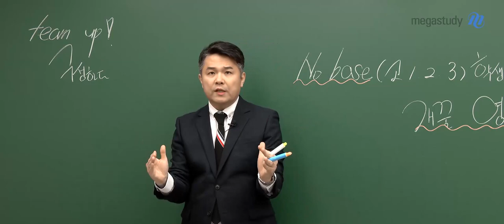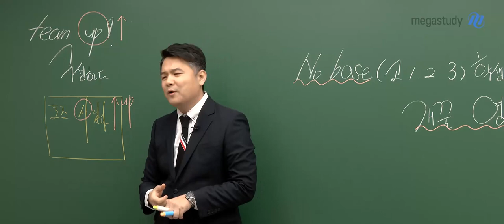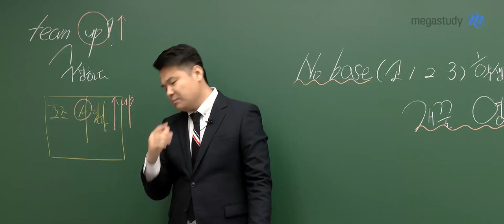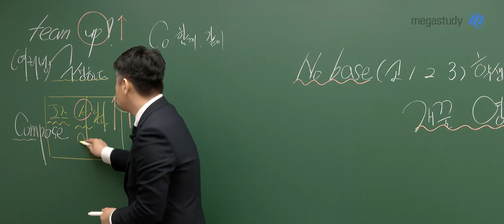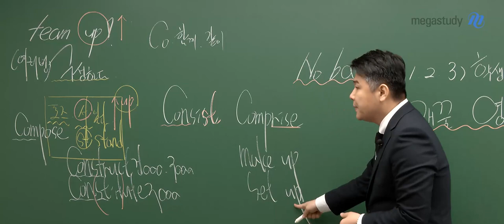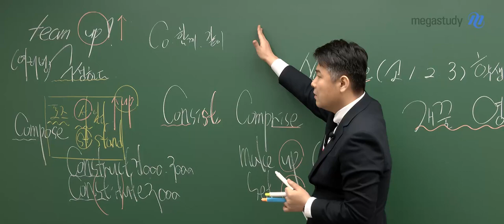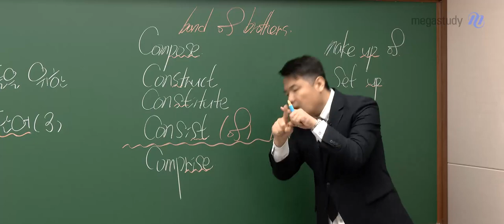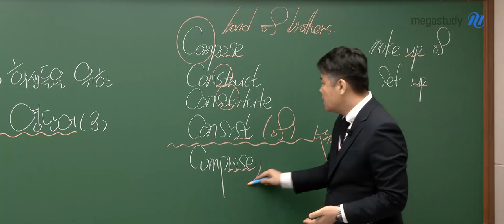[메가스터디] 영어 단어암기 김동영쌤 - No Base를 위한 꿀 영단어(3)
고등학생을 위한 꿀 영단어 특강입니다.

수능에서 자주 출제되는 구.성.하.다 라는 뜻의 단어로 시작합니다!